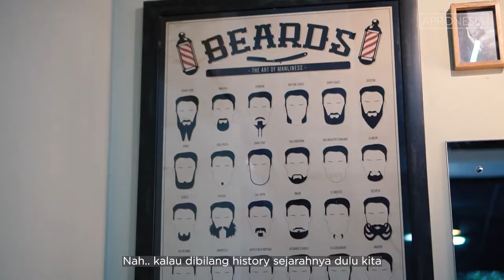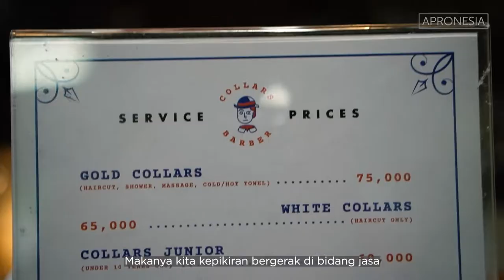PERJALANAN BISNIS BARBER SEMAKIN MUDAH DENGAN ADANYA APRON! | SEHARI BERSAMA COLLARS BARBER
Halo, Apron Fellas!

Special kali ini kita akan ngulik usaha pangkas rambut  di Bandung, yaitu Collars Barber Bandung! Kalian bisa banget treatment rambut kamu di Collar Barber mulai dari Pangkas Rambut, Pangkas Jenggot/Kumis, dan Mewarnai Rambut. Yuk yang kepo kemahiran pangkas rambut dari Collars Barber, simak videonya yaah!

Collars barber [@collarsbarber]
Open hours:
11:00 – 18:00
Jl. Citarum No.12, Citarum, Kec. Bandung Wetan,

Editor: Muhammad Alby Baihaqi @alby.baihaqi